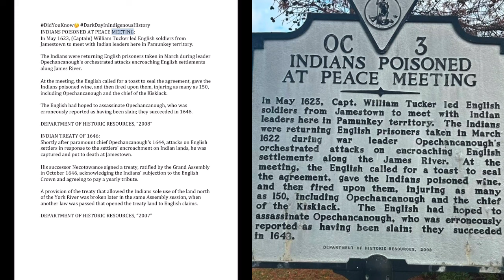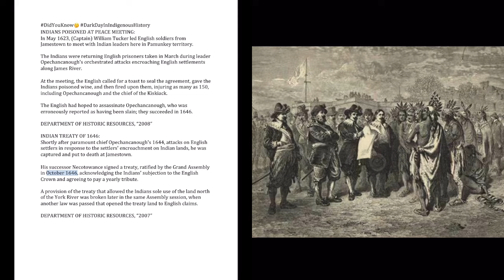English soldiers from Jamestown made a toast to seal a treaty & poisoned The Indian Chiefs With Wine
INDIANS POISONED AT PEACE MEETING:
In May 1623, (Captain) William Tucker led English soldiers from Jamestown to meet with Indian leaders here in Pamunkey territory.

The Indians were returning English prisoners taken in March during leader Opechancanough's orchestrated attacks encroaching English settlements along James River.

At the meeting, the English called for a toast to seal the agreement, gave the Indians poisoned wine, and then fired upon them, injuring as many as 150, including Opechancanough and the chief of the Kiskiack.

The English had hoped to assassinate Opechancanough, who was erroneously reported as having been slain; they succeeded in 1646.

DEPARTMENT OF HISTORIC RESOURCES, “2008”

INDIAN TREATY OF 1646:
Shortly after paramount chief Opechancanough's 1644, attacks on English settlers in response to the settlers' encroachment on Indian lands, he was captured and put to death at Jamestown.

His successor Necotowance signed a treaty, ratified by the Grand Assembly in October 1646, acknowledging the Indians' subjection to the English Crown and agreeing to pay a yearly tribute.

A provision of the treaty that allowed the Indians sole use of the land north of the York River was broken later in the same Assembly session, when another law was passed that opened the treaty land to English claims.

DEPARTMENT OF HISTORIC RESOURCES, “2007”

Related To:
* United Kingdom - Charles I, Civil War, RestorationWeek by week, sympathy for the king was growing, and in August Charles determined to conclude a peace treaty with the Scots. ... Parliament, which in 1646 ...
*   Henri de La Tour d'Auvergne, vicomte de Turenne (French military leader)Try Britannica Premium for free and discover more. In 1646 Turenne achieved his plan of joining the much stronger Swedish army, though Mazarin ...

*   India - Mughal Empire, Shah Jahan, Taj MahalThe treaty limited further Mughal advance in the Deccan and gave Bijapur and ... In 1646 he responded to the Uzbek ruler's appeal for aid in settling ...

*   India - Government, Act, 1858The Vijayanagar empire, 1336–1646 · Development of the state · Conquests ... Thibaw refused to renew his father's treaty agreements with Britain, turning ...

*   King Philip's War (British-Native American conflict)... Indian allies had destroyed much of the Native American ... peace agreement that included the surrender of Indian guns…

*   Peter Stuyvesant (Dutch colonial governor)In July 1646 ... But he succeeded in dislodging the Swedes from their settlement in Dutch territory along the Delaware River and in establishing peace with the ...

*   India - Colonialism, Mughal Empire, TradeThe Vijayanagar empire, 1336–1646 ... Madras was now recognized as British by European treaty, and this was accepted by one of the rival Indian chiefs…

*   Ferdinand IV (king of Bohemia)Ferdinand IV was the king of Bohemia (from 1646) and of Hungary (from 1647) and king of the Romans (from 1653) ... The Utraquist Hussites then resumed peace ...
*   Puritanism (religion)... (1646) by Thomas Edwards, a Puritan clergyman who was sharply ... French and Indian War · Boston Massacre · Battles of Saratoga · Battle of ...

*   India - Indira Gandhi, Politics, ReformsThe Vijayanagar empire, 1336–1646 · Development of the state · Conquests ... The Treaty of Peace, Friendship, and Cooperation, signed in mid-1971 by ...

*   Prince Rupert (English commander)In July 1646, following the king's surrender to the Scots ... peace treaty at Berwick (June 18, 1639). Though the Covenanters had ...

*   Pequot War (United States history (1636–1637) Indian peoples that was exacerbated by the presence of the Dutch and the English. ... Treaty of Ghent, ending the war. Moreover, as the convention's ...
*   Ulick Burke, marquess and 5th earl of Clanricard (Irish noble) In 1646 he supported the treaty between Charles I and the Irish confederates and endeavoured after its failure to persuade the confederates ...

*   Powhatan War (North American history)English colonists who had settled in Jamestown (1607) were at first strongly motivated by their need of native corn (maize) to keep peace with the Powhatans, ...
*   India - Democracy, Federalism, ConstitutionThe Vijayanagar empire, 1336–1646 · Development of the state · Conquests ... The Treaty of Peace, Friendship, and Cooperation, signed in mid-1971 by ...
*   India - Partition, Independence, FreedomThe Vijayanagar empire, 1336–1646 · Development of the state · Conquests ... These principles were, ironically, articulated in a treaty with China over ...
*   India - Anglo-French, Struggle, 1740-63The Vijayanagar empire, 1336–1646 ... Madras was now recognized as British by European treaty, and this was accepted by one of the rival Indian chiefs. ...